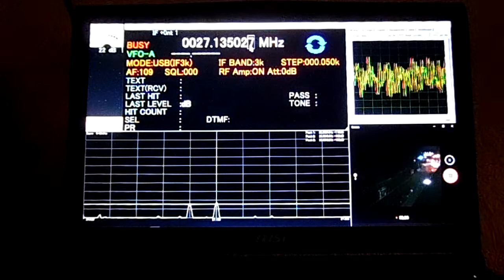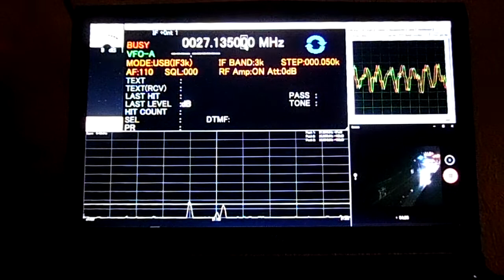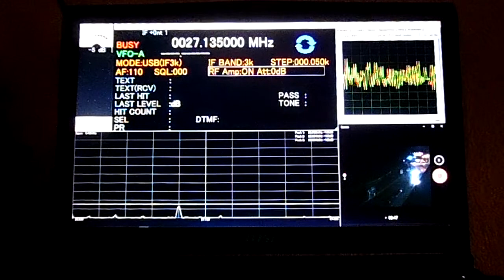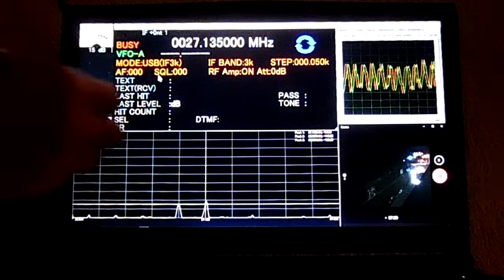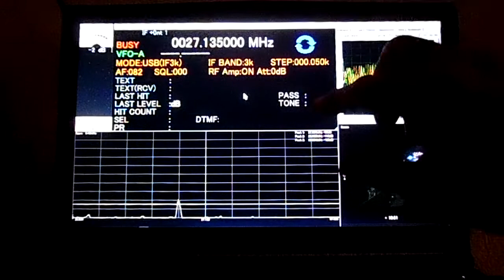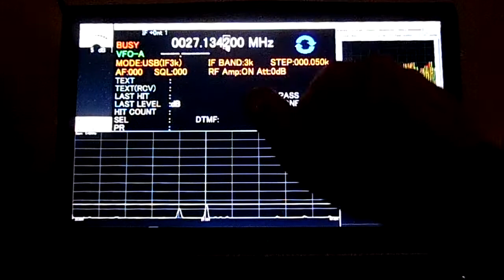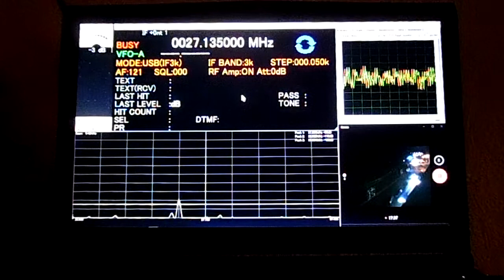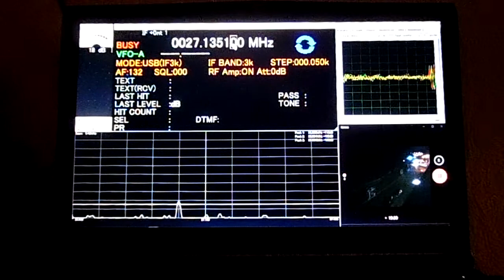CB-FUNK, NRW-RUNDE, Sa. den 25.01.2020, DEMO 1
VIDEO 1
                  DIDDY1~SWL~DORTMUND    73